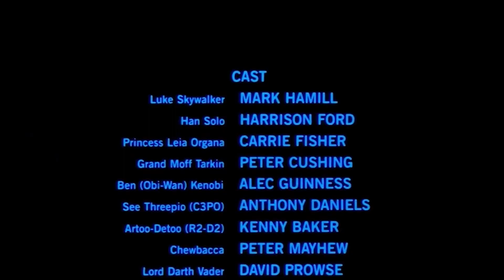Every Version Of The Original Star Wars Movies Explained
Here's what every version has to offer.